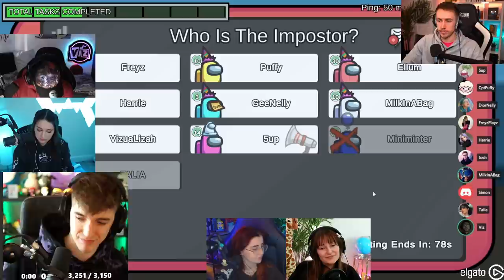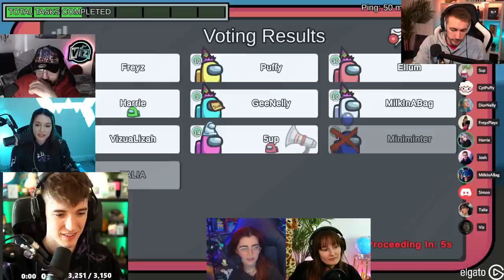5UP & I PARTNERED UP TO EXPOSE THE KILLER! (Among Us)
5UP & I PARTNERED UP TO EXPOSE THE KILLER! (Among Us)

This video showcases Among Us Scientist gameplay where myself & 5up partner up to expose the killer! This video compiles all of the key moments, funny clips and live reactions from myself, 5up, Miniminter, Gee Nelly & many more amazing streamers.

-Ellum 🌏